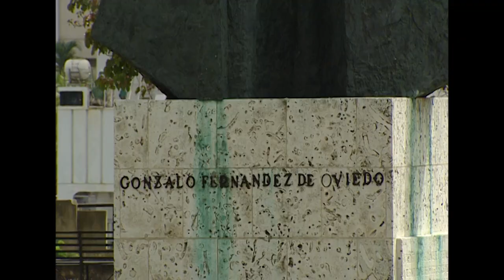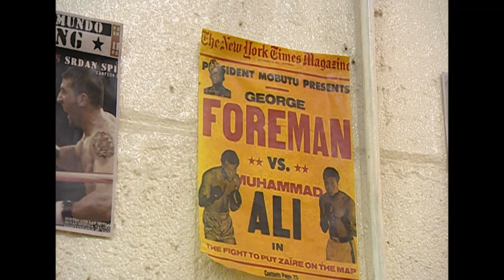Juan Carlos Payano | Dominican Professional Boxer | Trans World Sport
ThrowbackThursday to 2008 when we were in the Dominican Republic to meet a young, promising boxer. Recently, Payano, who is now 36, fought and lost against American boxer Daniel Roman.